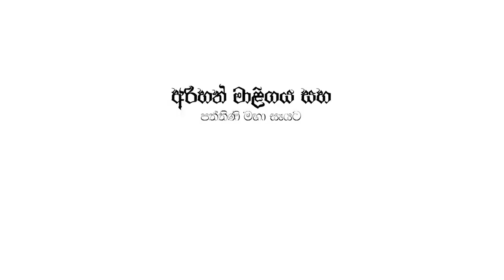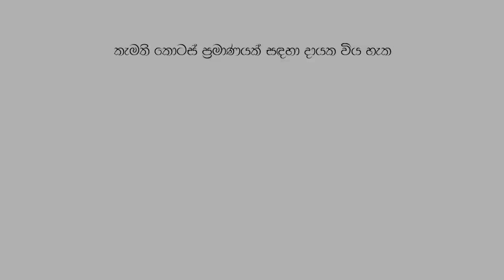Mawakage Daruduka | මවකගේ දරුදුක සංවේදී කවිපෙළ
තෙරුවන් සරණයි

▫️️𝗢𝗳𝗳𝗶𝗰𝗶𝗮𝗹 𝗬𝗼𝘂𝗧𝘂𝗯𝗲 𝗖𝗵𝗮𝗻𝗲𝗹 ▫️
𝐃𝐚𝐦𝐝𝐢𝐲𝐚 𝐀𝐬𝐚𝐩𝐮𝐰𝐚,
𝐆𝐚𝐥𝐩𝐨𝐭𝐡𝐭𝐡𝐚 𝐑𝐨𝐚𝐝,
𝐀𝐭𝐮𝐫𝐮𝐠𝐢𝐫𝐢𝐲𝐚,𝐒𝐫𝐢 𝐋𝐚𝐧𝐤𝐚.
☏ 🄿🄷🄾🄽🄴╺ +𝟵𝟰 𝟳𝟭𝟮 𝟳𝟯𝟴 𝟯𝟭𝟭/+𝟵𝟰 𝟳𝟭𝟴 𝟰𝟰𝟵 𝟱𝟰𝟵
Mapiyawandana Programe
Kavi Bana
Siduhath Upatha
Asirimath Buddathwaya
Sambuddha Parinirvanaya
Eya Yashodara Nam Viya Kavi Bana
Aashirwada Poojawa
Siyapath Wandanawa
Asirimath Ruwanweli Maha Se Wandawanwa
Ruwanweliseya Poojawa
උත්තම මාපියවන්දනාව
කවිබණ
යුගාසන කවිබණ
ඖෂධ පූජාව
108 මහා ඖෂධ පූජාව
දම්දිය අන්තර්ජාල රූපවාහිනිය
දම්දිය අසපුව
සියපත් වන්දනාව
සිදුහත් උපත
අසිරිමත් බුද්ධත්වය
සම්බුද්ධ පරිනිර්වාණය
ඇය යශෝදරා නම් විය
අන්ධ අම්මා
අප්පච්චි
උත්තම හදවත
වීදි දරුවෝ

Nadungamuwe Raja Audio track by Damdiya Media Unit by Kanishka Lanka at kavige pala©